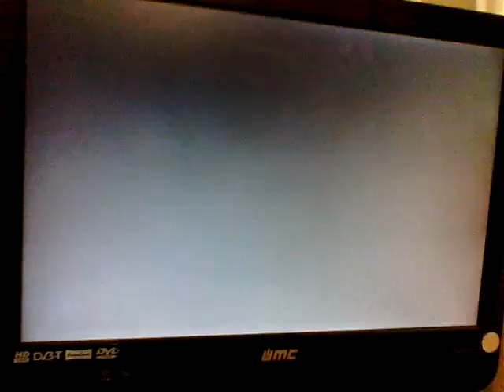Sonic The Hedgehog (2006 edition): Part 7.06; What you missed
Well, most of it anyway.